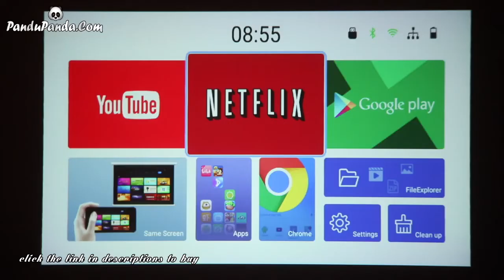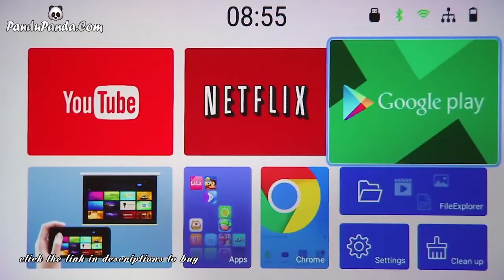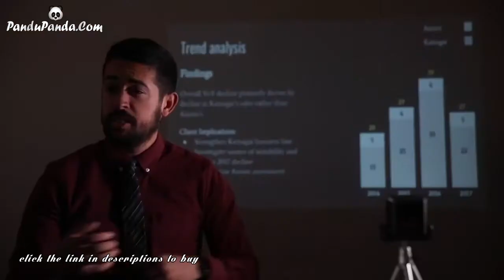PIQO Meet the World's Full HD Mini Projector || Pandu Panda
Click the link here 👇 Get Your's Today !!!

please comment your valuable suggestion to improve our channel

Product Description
PIQO's innovative design is compact, durable, and intuitive to use. PIQO was designed to be the first projector that could be effortlessly taken from place to place.
Features Smallest Hd Projector
Gaming Projector
At 200 Ansi Lumens
BRIGHTER IS BETTER
PIQO’s 200 ANSI Lumens bring brilliant cinema quality with sharp contrast at up to 240 inches. Whether it’s day or night, enjoy an HD viewing experience in stunning clarity.
PIQO supports video formats up to 1080p HD for the sharpest picture you’ve ever seen from a projector.
Everything Your TV Has and More
HD video, gaming, internet connectivity, app access, screen mirroring - and that’s just the beginning. Your TV was made to be a media player. PIQO was built to be a powerful multimedia center that does it all. Never before has there been a more versatile projector in such a small package.

Pintrest

You Can Search Other Product Category Like.
Science And Technology, Fashion, Sport, Health & Fitness, Electronics, Home Care, Personal Care,

Cloth, Shoe Footwear, Wallets, Sunglasses, Western Wear , Ethnic Watches, Purse, Beauty, Cosmetics,
Accessories, Artificial Jewelry, Mans Wear, Women, Kids, Girls, Boys, Home Care , Kitchen, Electronics, Crockery,
Speaker, Headphones, Earphones, Games, Health, Birthday, Anniversary, Friendship day, Christmas, Wedding, Special, Celebration ,